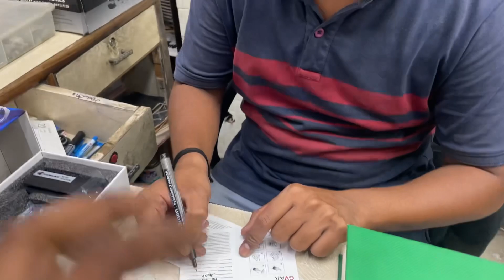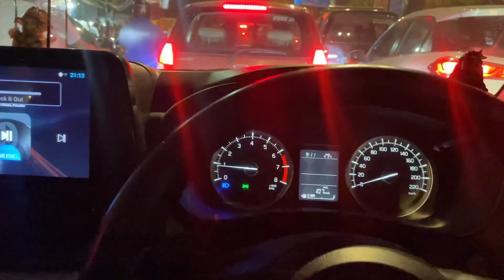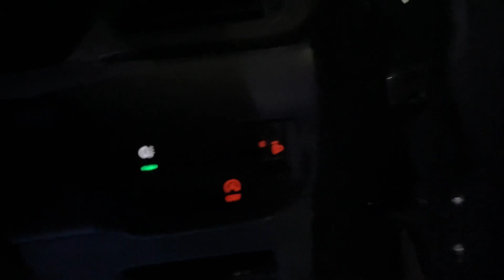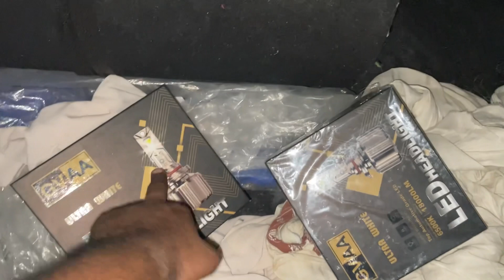shiva car accessories wale ne pgl bnaa diyaa 😨😡karolbagh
Special thanks:-

NEXA (TR Sawhney, Delhi, Preet Vihar)

26, Block F, Preet Vihar, Delhi,
110092

City Mileage:- 19.0 kmpl
Fuel TypePetrol
Max Torque (nm@rpm):- 113Nm@4400rpm
Seating Capacity5
TransmissionTypeAutomatic